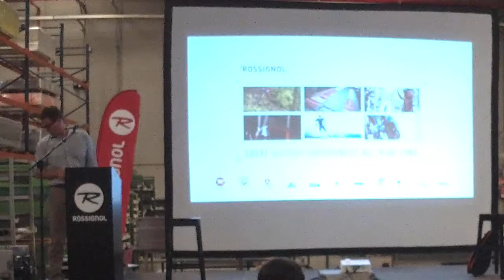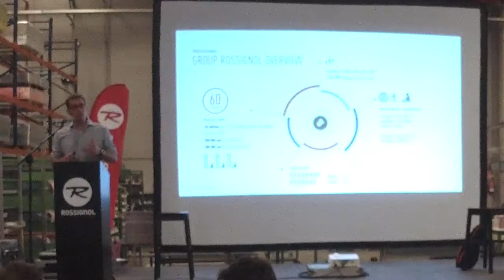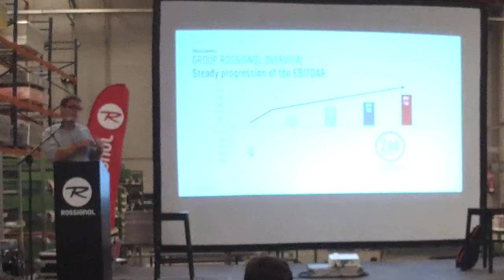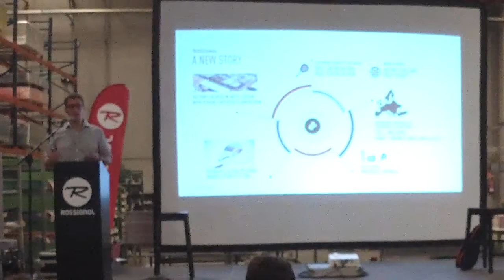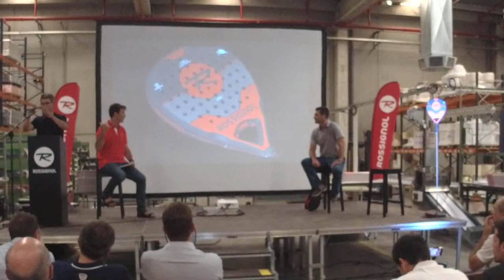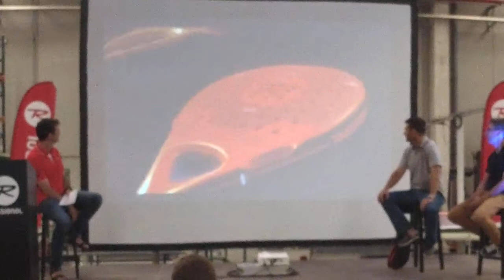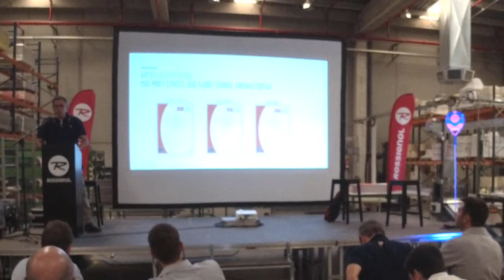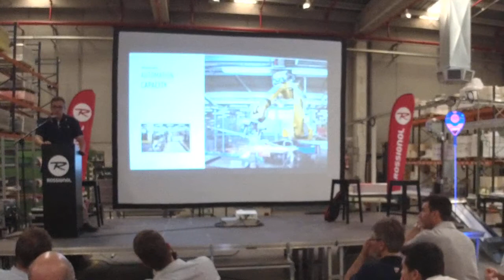Lancement de la marque ROSSIGNOL au padel